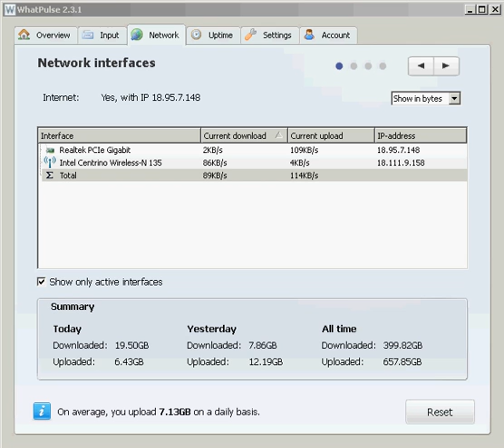Whatpulse 2014 01 27 12 14 44 696x600